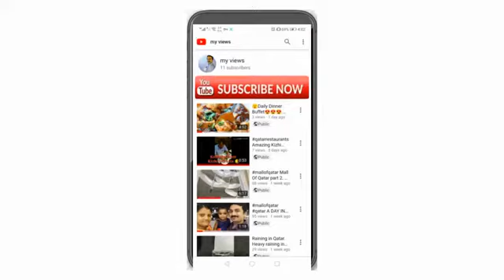KERALA STYLE BEEF ROAST || BEEF ROAST MALAYALAM RECIPE | NADAN BEEF ROAST 2020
KERALA STYLE BEEF ROAST || BEEF ROAST MALAYALAM RECIPE || KERALA BEEF ROAST | NADAN BEEF ROAST

Hi friends,
      I am Hareesh

“Beef Roast”.This makes everyone drool! All the Malayalees around the world love the combination of beef and tapioca. I too love it. Kerala Style Beef Roast is neither a curry nor a fry but in between. Cook the marinated beef then slow roast it in a spicy masala with coconut tidbits and curry leaves. Whenever I prepare this at home everybody asks, again and again, to taste and finish with no time. If you want to make your family or guest happy try this recipe. Trust me you will become a star.
kerala style beef curry
beef varattiyathu kerala style
beef roast with gravy kerala style
beef ularthiyathu kottayam style
easy beef fry recipe
beef fry recipe indian